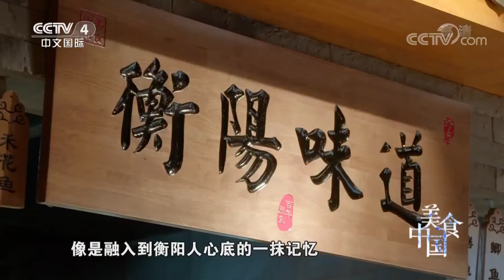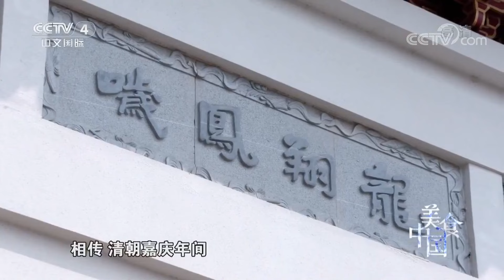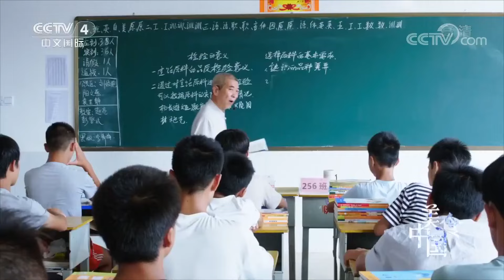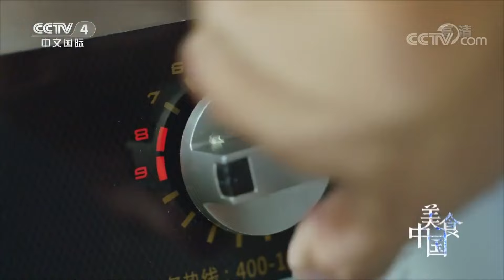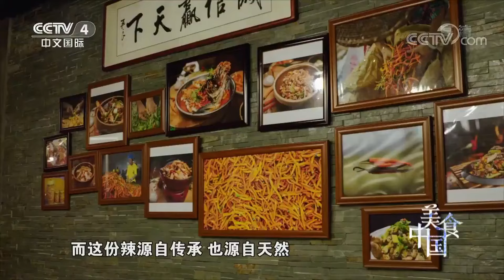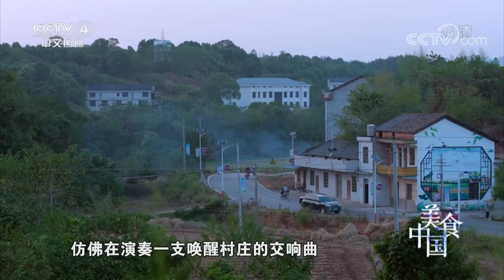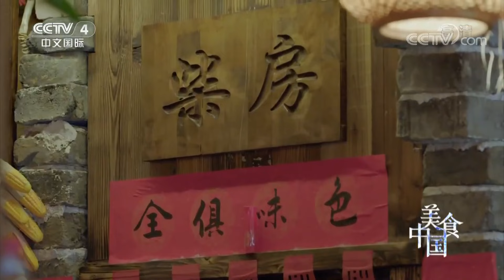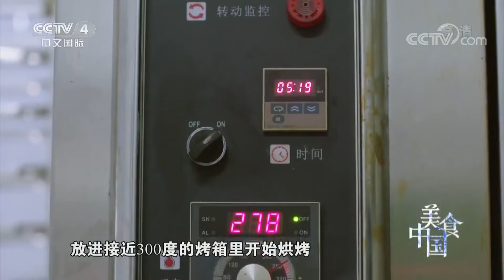蒋家鱼丸 以前吃过的那些学生 现在带着孩子来吃！荷叶牛肉 茶油炒土鸡 湖南妹陀强力推荐 是时候曝光了！——衡阳美食特辑 | 美食中国 Tasty China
本期美味：衡阳市北隅的角山镇，原本是一处不起眼的小镇，近些年，这座小镇渐渐热闹起来，富裕起来的村镇乡民，用相聚表达着他们的喜悦，而这个过程中，隆重的乡宴自然不可或缺。衡阳的乡宴名曰“十大碗”，几乎不用餐碟做宴的衡阳人，将全部的心意盛入大大的碗中。百年老店的鱼丸会是什么风味？乡宴里老一辈的最爱——荷叶牛肉、追求至鲜之味的茶油炒土鸡等美食做起来又会是怎么一个讲究呢？